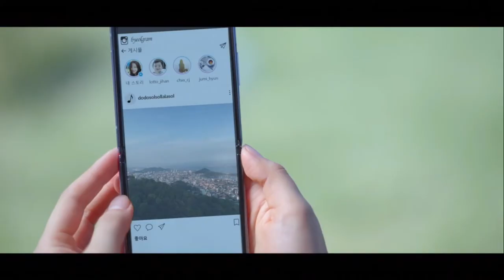"Do Do Sol Sol La La Sol" (k-drama)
🎞️ Timestamps:
0:00 Intro
0:56 Actores
2:14 Reseña
7:07 Lo que SI nos gustó
8:46 Lo que NO nos gustó
9:42 Teokk-o-metro

🎬 CRÉDITOS
Guión y locución: Betsy Constantino
Edición: Daniel López
Diseño y cortinillas: Jyuria Delgado